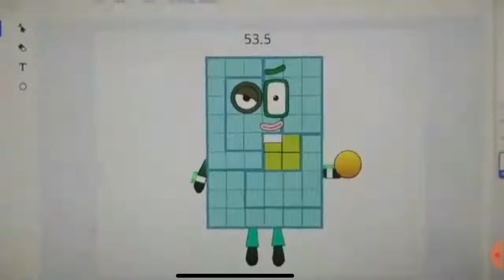Numberblocks band part 2